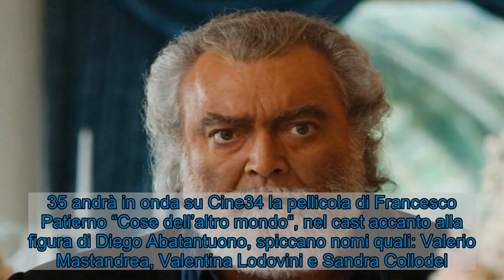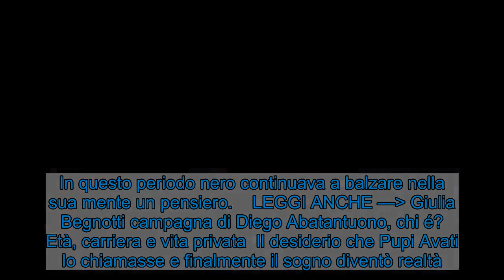Diego Abatantuono racconto quel terribile periodo che ha passato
Diego Abatantuono, attore italiano, racconta il periodo più buio della sua vita. Scopriamo che cos’è successo al celebre attore. Diego Abatantuono (Getty Images)  Oggi pomeriggio alle 15.35 andrà in onda su Cine34 la pellicola di Francesco Patierno “Cose dell’altro mondo“, nel cast accanto alla figura di Diego Abatantuono, spiccano nomi quali: Valerio Mastandrea, Valentina Lodovini e Sandra Collodel. Una commedia che stupisce tutti con il suo assurdo imprevisto. Un bel giorno, come d’incanto, gli immigrati spariscono dalla terra. Cosa succederà dopo?   LEGGI ANCHE — Diego Abbatantuono, trasformazione incredibile: cosa gli è successo?   Diego Abatantuono, il tragico racconto del suo passato    L’attore si racconta e parla del momento più difficile della sua vita. Dichiara come, se avesse avuto un manager serio, non sarebbe arrivato a trascorrere questo momento buio. Infatti dopo aver incassato sette miliardi il manager gli avrebbe dovuto dire di fermarsi almeno per un anno e invece fu spremuto sino all’osso. Inoltre dichiara che il suo manager fece sparire i soldi messi da parte per le tasse. Per pagare i buffi iniziò ad accettare di presenziare a diverse serate, poi fondò insieme a Maurizio Totti e Gabriele Salvatores la Colorado, una casa di produzione ora molto importante. In questo periodo nero continuava a balzare nella sua mente un pensiero.    LEGGI ANCHE — Giulia Begnotti campagna di Diego Abatantuono, chi é? Età, carriera e vita privata  Il desiderio che Pupi Avati lo chiamasse e finalmente il sogno diventò realtà. Pupi Avati lo chiamò per interpretare un ruolo nel film “Regalo di Natale” con il quale vinse un Nastro D’Argento. Quella chiamata lo fece uscire dalle tenebre del momento e lo riportò alla luce. Tanti progetti seguirono questo film. Oggi gustiamoci la pellicola “Cose dell’altro mondo“.     Diego Abatantuono: “Vi dico io chi è Golfetto”: Il protagonista di “Cose dell’altro mondo” ci parla del film, del … — Bassanonet.it (@bassanonet) October 27, 2010